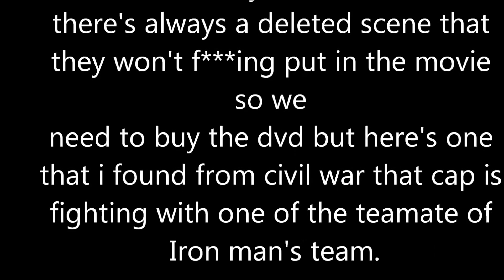Captain America Civil War deleted scene stop-motion skit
Fun. Stupid. Relax.
Just a joke guys. :D

Next stop-motion:
Batman vs Red Guardian (in production)
Transformers The Island mini-series (editing)
I do not own this soundtrack:
The Avengers Soundtrack - The Avengers Alan Silvestri